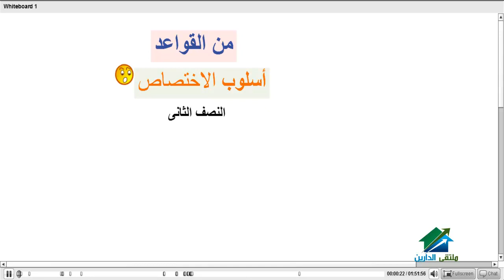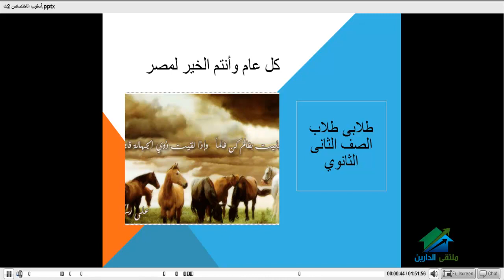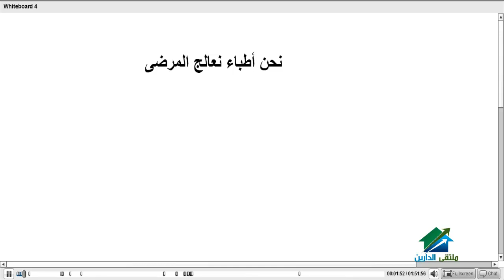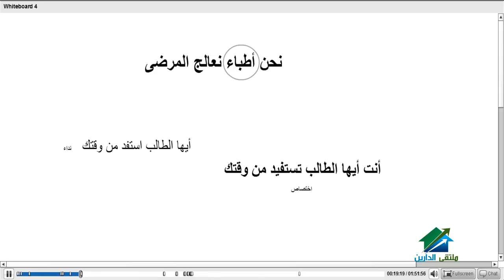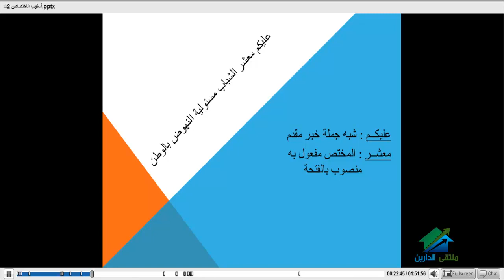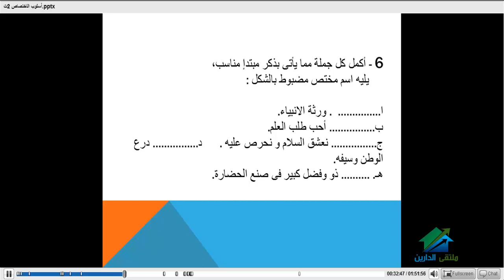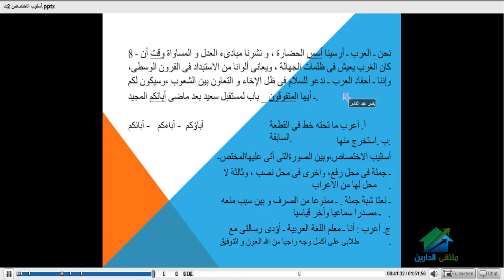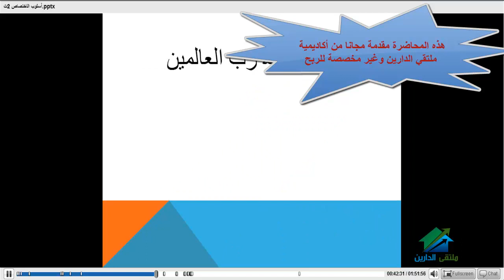لغة عربيىة 2ث-ترم2 |اكاديمية الدارين| أسلوب الاختصاص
(¯´'•.¸مادة اللغة العربية للصف الثاني الثانوى الترم الثانى¸.•'´¯)
☆.•**••(¯•.صفحة الأكاديمية على الفيس بوك ☆.•**••(¯•._
☆.•**••(¯•.☆للتطوع معنا فى فريق العمل.•**••(¯•.
☆.•**••(¯•.للتطوع للتدريس☆.•**••(¯•.